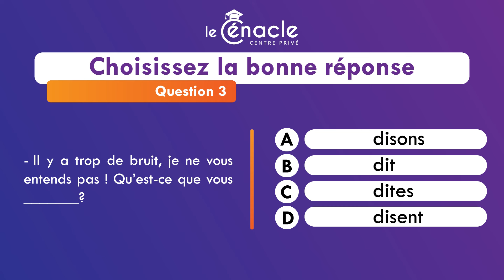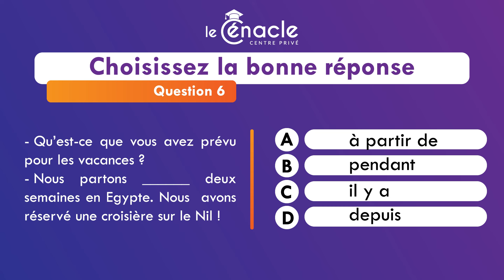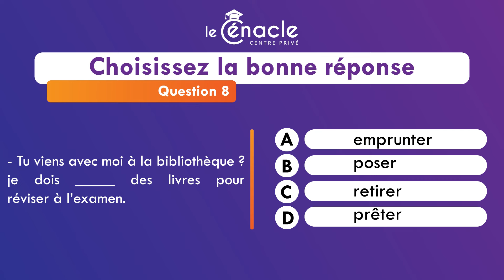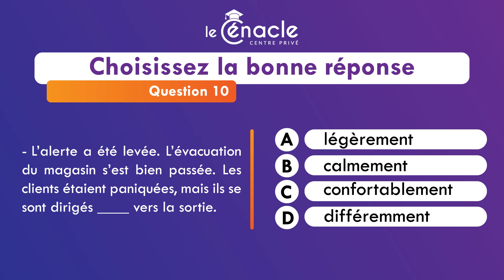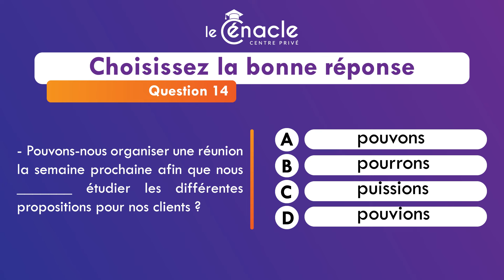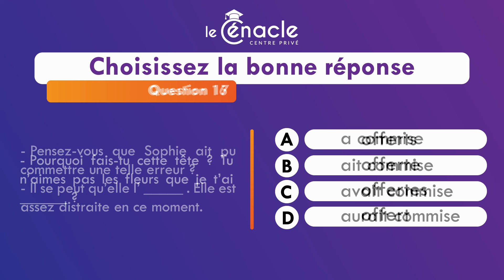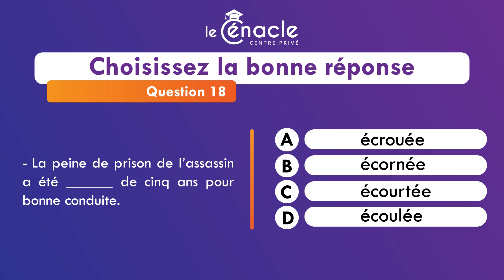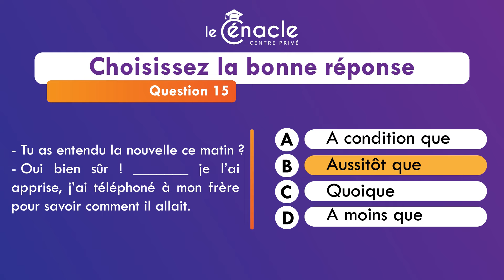TCF TP - DAP | Structure de la langue | Examen 02 - 2024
Vous trouverez sur cette vidéo une simulation de l'examen des structures de la langue proposé pour le TCF Tout Public et le TCF DAP.